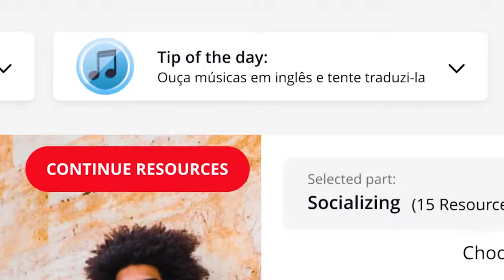COMO APRENDER INGLÊS COM POUCO TEMPO!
Se a correria do dia a dia atrapalha seus estudos, don't worry!
No 1º conteúdo da nova versão do Cultura Inglesa Talks, você pode conferir algumas dicas de como otimizar o tempo para focar em seus estudos, em um bate-papo suuuper FUN com as teachers Gabi Morale e Andie Noronha.

Solta o play e vem com a gente!